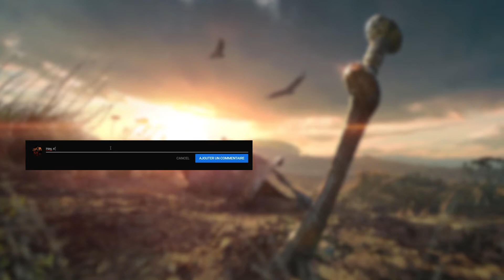[TW: A] ARMINIUS - BATAILLE #01 [BETA]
--- DÉPLIEZ LA DESCRIPTION ! ---

Du Tier I au Tier III nous jouerons contre des bots. Il faut cependant prendre quand même des précautions et de bonnes décisions pour ne pas perdre à cause d'alliés trop peu réfléchis.

Merci à  Frewind, Adishats et iShadow75 de leur participation :)

REJOINS LA COMMUNAUTÉ TOTAL WAR !